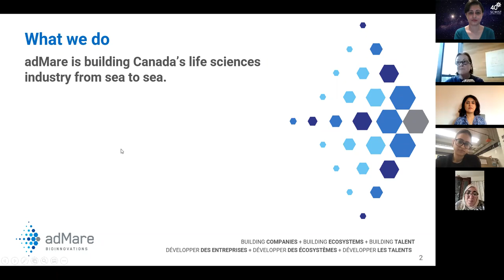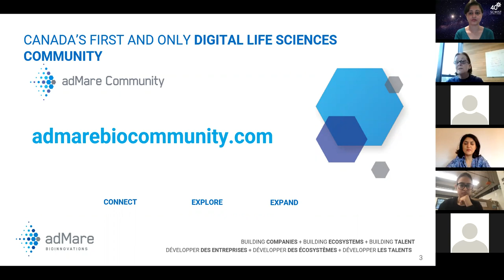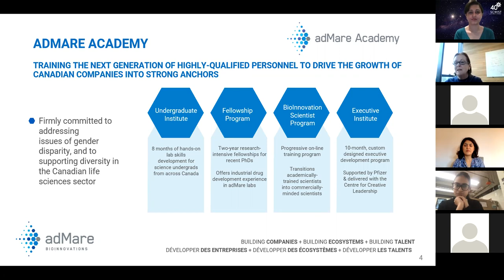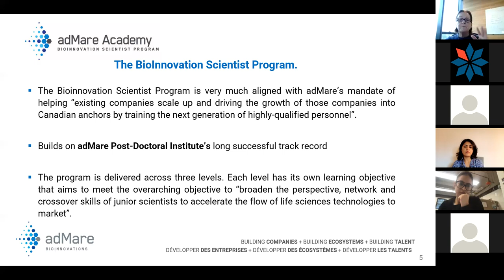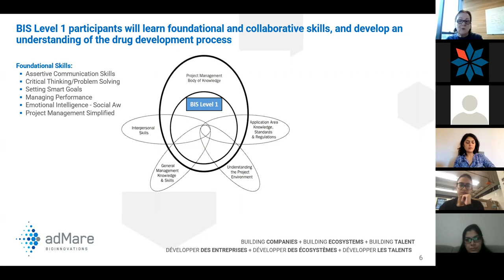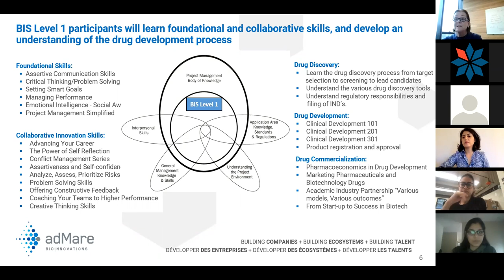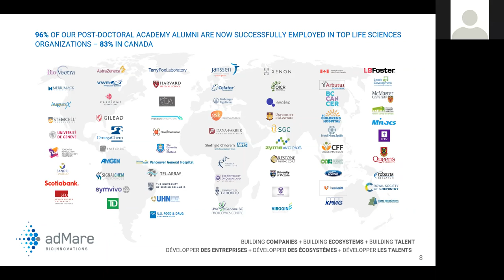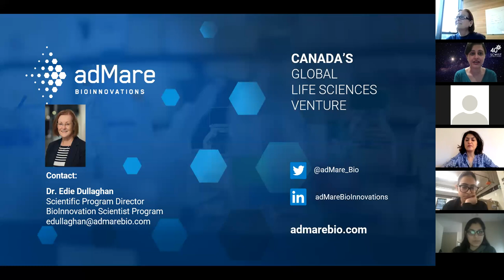BioInnovation Scientist (BIS) Program for Young Scientists [2021 Brown Bag Lecture Series]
𝐒𝐩𝐞𝐚𝐤𝐞𝐫
Dr. Edie Dullaghan, Scientific Director, adMare Academy, adMare BioInnovations, Vancouver, BC

𝐌𝐨𝐝𝐞𝐫𝐚𝐭𝐨𝐫
Dr. Noeen Malik, Director of Communications & Events, SCWIST; Executive Director of Public Affairs, GIANT